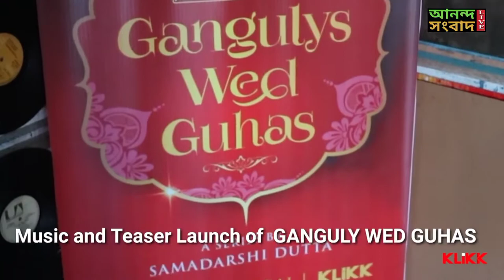গাঙ্গুলিস ওয়েড গুহস-এর মিউজিক ও টিজার লঞ্চ | MUSIC & TEASER LAUNCH | GANGULYS WED GUHAS | KLIKK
GANGULYS WED GUHAS .''

They say a marriage is also the marriage of “two families”. But in this show, that ends up happening in more ways than one.

The Guhas who live at Ballygunge place are drastically different from the Gangulys who live in their old Nilmoni Mitra Lane house as a joint family.
The Guhas are the “artsy” Bengali family and almost everyone in the family can sing Rabindra Sangeet or dance Kathak and attend plays at Tolly club over wine and cheese.

The Gangulys on the other hand are an old North Calcutta “Bonedi” family that still prides themselves on their collection of antique furniture and their connection to the royal family of Cooch Behar. They are a “joint family” of illustrious lawyers, doctors and engineers and have an air of faux intellectual superiority about them. The two families are as different as different can be - but they end up in the same place and in the same biyebari because two of their younger members want to translate their intense college romance into marriage.

The Gangulys and Guhas therefore end up in the same biyebari thanks to their “kids”- only to realize how much they detest each other. The narrative will follow the entire process of marriage right from Paka Dekha and Aiburo bhaat to the reception to how these families finally reconcile amidst escalating tension, hilarious troubles, rib-tickling secrets, accidental romantic reunions, and young (and sometimes old) love.

We will experience a 'Big Fat Bengali Wedding' in myriad hues of emotions and entertainment, in this web series spanning 7 Episodes.

Only On Klikk OTT Platform

CAST:

Amrita Chattopadhyay - Modhura
Samadarshi Dutta - Pranay
Sudipa Basu - Snigdha
Subhrajit Datta - Subimal (Guest Appearance)
Saumya Sengupta - Brindaban
Biplab Bandyopadhyay - Prasenjit
Kaushiki Guha - Piyali
Shoumo Banerjee - Antarikkho
Ipsita Debnath - Shuktara
Sreya Bhattacharyya - Sneha
Rana Basu Thakur - Pallab
Adrija Majumdar - Mohini
Uday Sankar Paul - Jagai
Romi Choudhuri - Arati
Jayati Chakraborty - Rita
Debraj Bhattacharya - Pritimoy
Sayan Bhattacharya - Piklu
Aniruddha Gupta - Ricky
Arijita Mukhopadhyay - Ambalika
Kaushik Seal - Ranit

CREW:

Production House: Orange & Yellow Films
Direction & Story: Samadarshi Dutta
Chief Associate Director: Amit Talukdar
Screenplay & Dialogues: Aritra Sengupta
Assistant Directors: Arindam Das, Abhirup Dolai, Tanmoy
Assistant Writer: Anubhav Chakraborty
Additional Dialogues: Samadarshi Dutta
Executive Producer: Amlandeep Chowdhury
1st D.O.P: Ujjal Bhattacharya
2nd D.O.P: Dipyaman Bhattacharya
Music Director: Sravan Bhattacharyya
Editor: Anirban Maity, Koustav Sarkar
Singers: Ujjaini Mukherjee, Amrita Singh, Soumya Murshidabadi, Sravan Bhattacharyya
Lyricist: Ritam Sen
Costume Designer: Megha Chakraborty
Behind The Scenes: Subhaneel Kar, Partha Pratim Banerjee
Photographer (Poster Shoot): Mainak Kanti Biswas
Art Director: Kanchan Chatterjee
Sound Recordist: Suchisuvro Sen
Sound Designer: Debrup Bag
Dubbing Recordist: Sanjay Shaw, Subrata Hazra, Subhajit Das
Production Team: Films and Frames
Make Up Artists: Debarati Biswas and Sweety Das
Colourist: Anjaan

PR & In-film Brand Marketing: Rana Basu Thakur